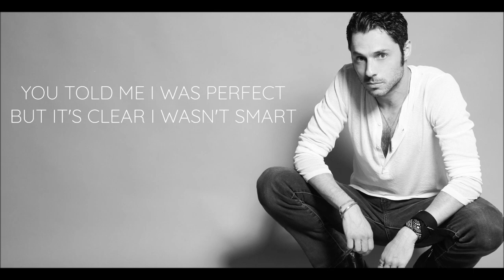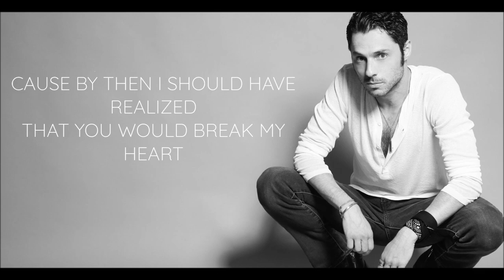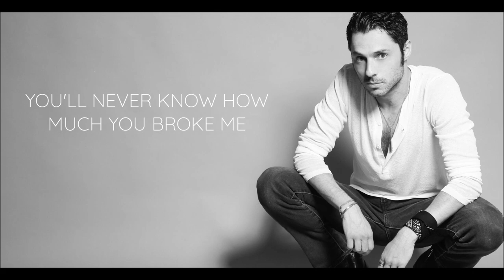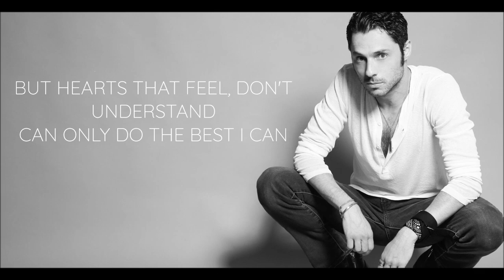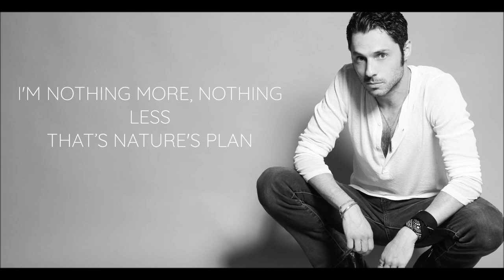Dotan Ramot- Just A Man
Written by: Dotan Ramot
Produced and mixed by: Ori Shlezinger
Mastered by: Yoram Vazan
PR: HITS RECORD PROMO
יח"צ : היט רקורדס ותקשורת | המחלקה הישראלית  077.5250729

Lyrics:
I can't forget that night
With you in my old car
I never felt so close to someone
Who clearly was so far
You told me I was perfect
But it's clear I wasn't smart
Cause by then I should have realized
That you would break my heart

(Chorus):
And it's easy now to judge myself
For mistakes I made back then
For thinking I controlled my feelings
Not knowing no one can
I thought that I could overcome
But I was just a man

I'm hunted by the memory
Of that cruel night in your bed
You pulled away, my grief was silent
A part of me was dead
You'll never know how much you broke me
Or how you crushed my soul
It took me time to learn
Only when damaged I am whole

(Chorus):
But I am just a man

I try so hard to explain
But hearts that feel, don't understand
Can only do the best I can

I'm nothing more, nothing less
That’s nature's plan
See, I am just